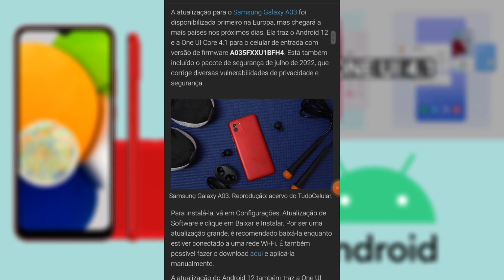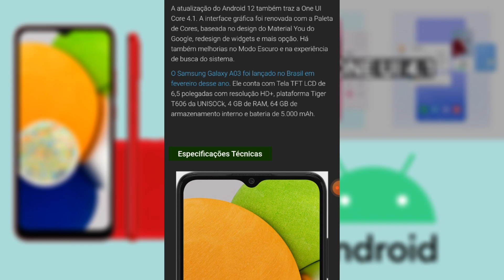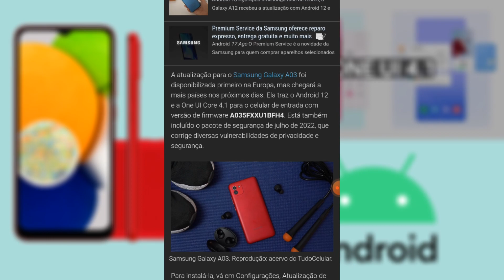Samsung Galaxy A03 começa a receber o Android 12 com ONE UI 4.1!!!